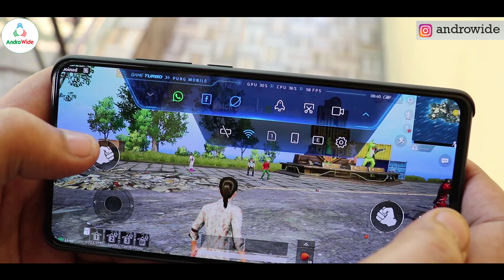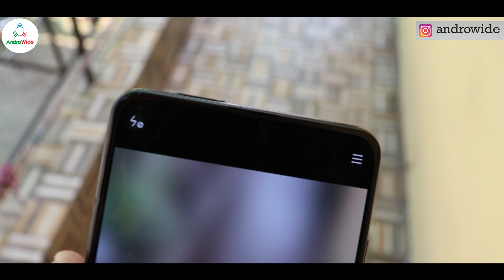Redmi K20 PRO Tips and Tricks 🔥 AMAZING Hidden Features✅ | Hindi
So Guys, here are some amazing Redmi K20 PRO Tips and Tricks, watch this video till the end to know more about some hidden features of redmi k20 pro device.

OnePlus 6T (Best Deal)

Honor PLAY (Best Deal)

My DSLR

My Mic Zoom H1

POCO F1 Screen Protector

POCO F1 Back Cover

Redmi Note 7 PRO Back Cover

Redmi Note 7 PRO Tempered Glass